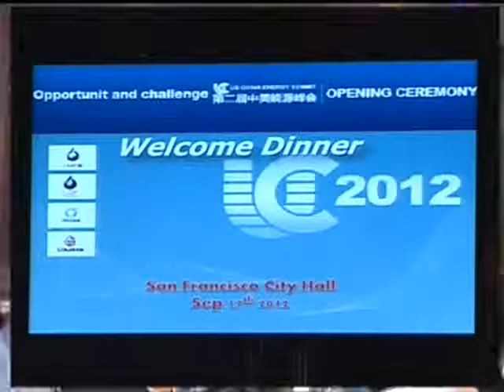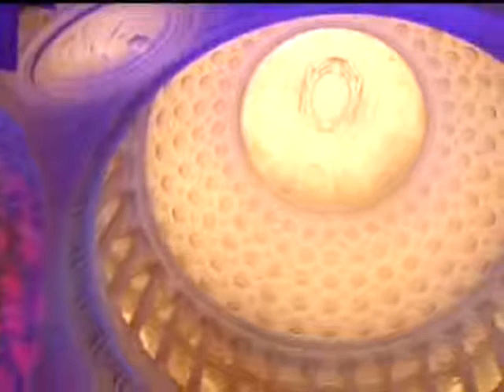金金濼道: 2012年9月22日 星期六 中美能源峰會 楊冰清 (一)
金金濼道: 2012年9月22日  星期六 中美能源峰會 楊冰清